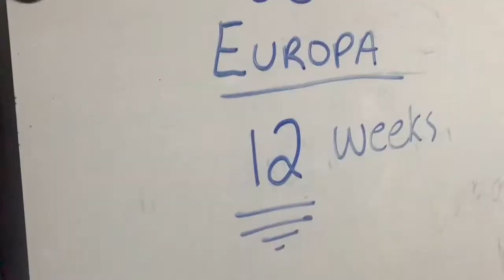Road to Europa 2018 -weeks 12-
First video in our 12 weeks series. Squats day in the Barbell Bender HQ.